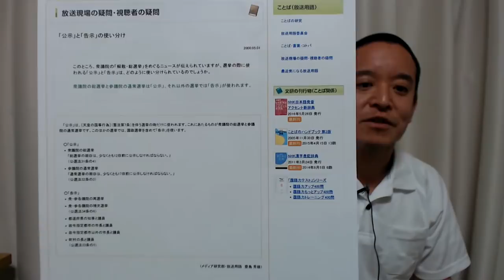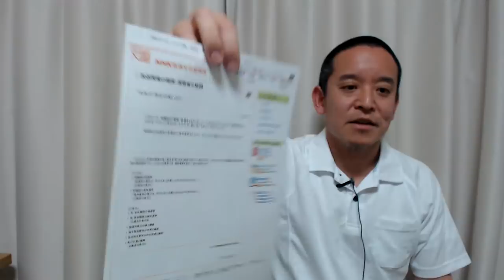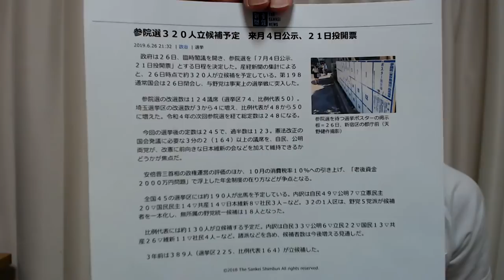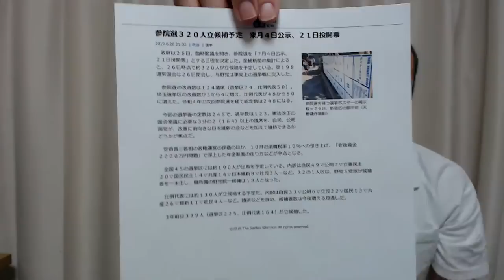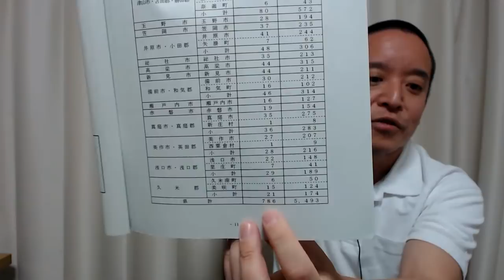参議院議員選挙の日程決定!!! 岡山県内のポスター貼りについて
令和元年6月26日(水)、第198回通常国会の会期末だったわけですが、会期の延長や衆議院の解散はありませんでした。というわけで参議院議員選挙の日程が決まりましたので報告させていただきました。岡山県選挙区からは越智寛之さんが立候補予定でして、岡山県内でのポスター貼りボランティアに参加希望の方は　メール: 電話: 　までご連絡いただければと思います。
越智寛之さんのTwitterアカウント
参院選３２０人立候補予定　来月４日公示、２１日投開票（産経新聞）
富士通 スキャナー ScanSnap SV600 (A3/片面)

◆NHK撃退シール入手方法　その1　党本部バージョン◆

◆NHK撃退シール入手方法　その2　岡山県バージョン◆
住所・氏名・電話番号・希望枚数（11枚以上ご希望の場合は要相談）そして最後に『撃退シール希望』 宛に送信して下さい。お送りいたします(無料)。